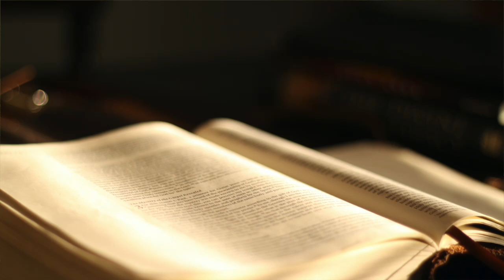The Book of Song of songs KJV | Audio Bible (FULL)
Enjoy the full audiobook of The Book of Song of Songs (also known as The Song of Solomon) from the King James Version (KJV) of the Bible. This poetic book is a celebration of love and beauty, expressing the intimate relationship between a bride and her groom. Often seen as an allegory of God's love for His people, the Song of Songs is filled with rich imagery and deep emotional resonance.

📖 Chapters:

Chapter 1: The Bride's Love for the King
Chapter 2: The Beauty of Love
Chapter 3: The Bride’s Dream of Her Beloved
Chapter 4: The Groom's Praise for the Bride
Chapter 5: A Call to Love
Chapter 6: The Splendor of the Bride
Chapter 7: The Union of Love
Chapter 8: The Strength and Endurance of Love
Let the profound expressions of love in Song of Songs inspire you with its poetic beauty and timeless messages.

Separator

May the righteous and eternal Father God bless you. Jesus loves you, and I love you too!